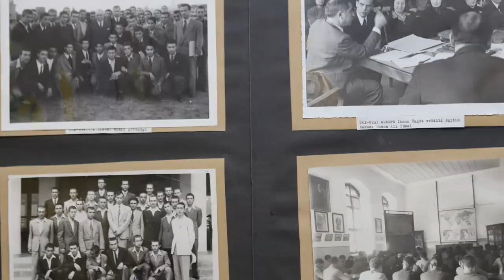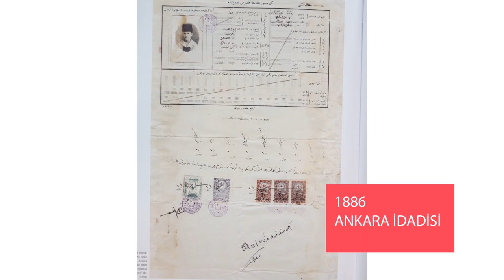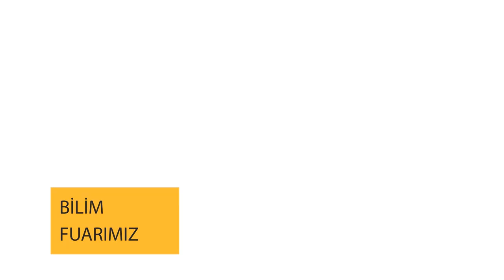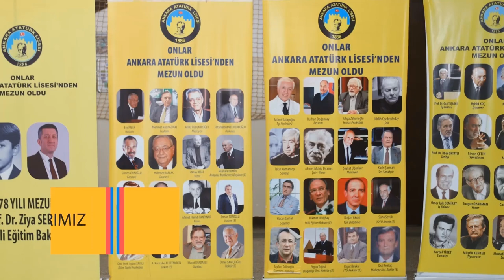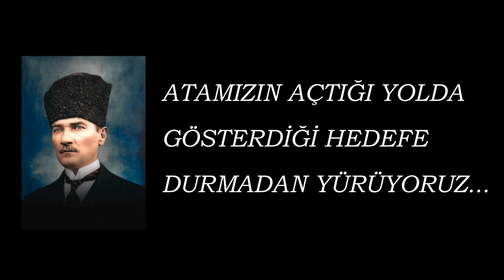ANKARA ATATÜRK LİSESİ KISA TANITIM